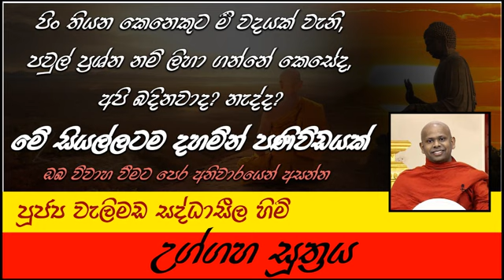උග්ගහ සූත්‍රය | Uggaha Suthraya | විශාකාවට පියාණන්ගෙන් ලද ඔවදන් | පූජ්‍ය වැලිමඩ සද්ධාසීල හිමි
පිං ඇත්තෝ අසත්වා!
තෙරුවන් සරණයී!